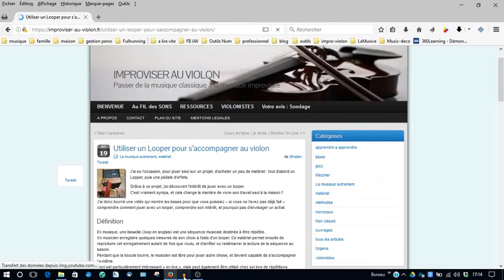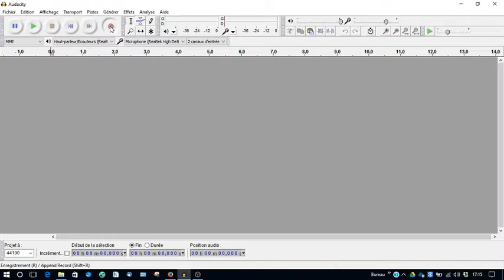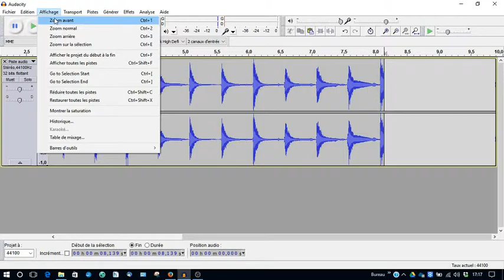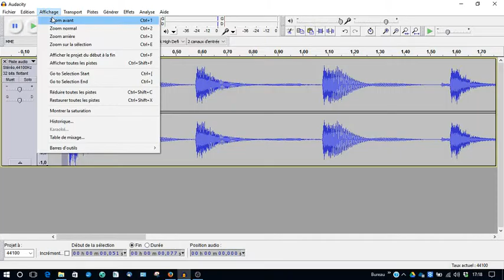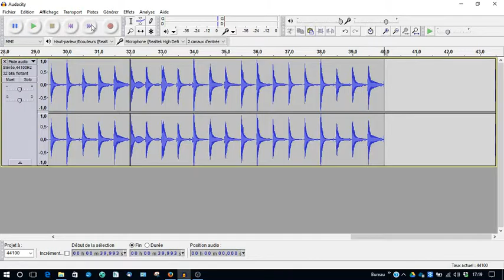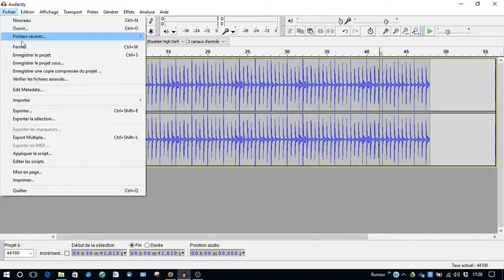Gratuit : comment creer son propre accompagnement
Vous voulez créer vote accompagnement avec votre instrument, mais vous n'avez pas de matériel (ampli, looper, ...)
Rien n'est perdu : essayez Audacity !